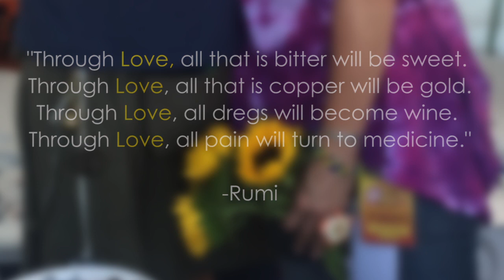db&cly festgagement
An engagement 15 years in the making. Gigantic thanks to Briana Berry for putting this video together!